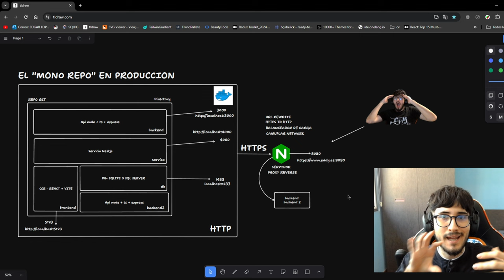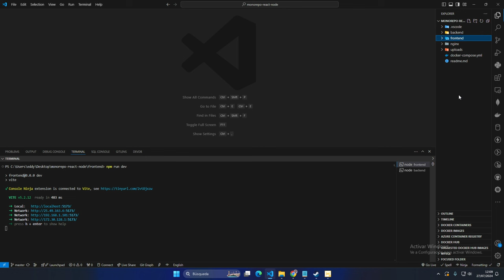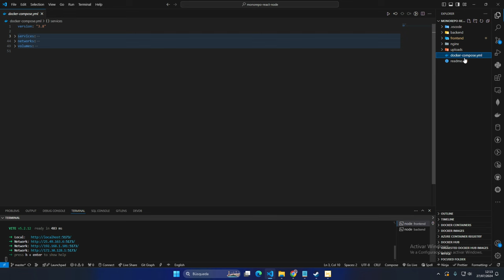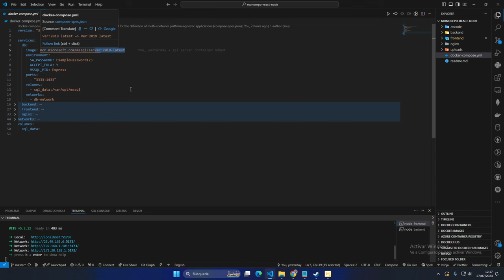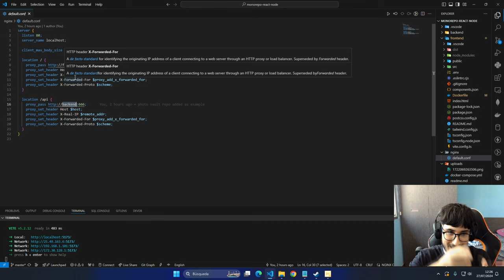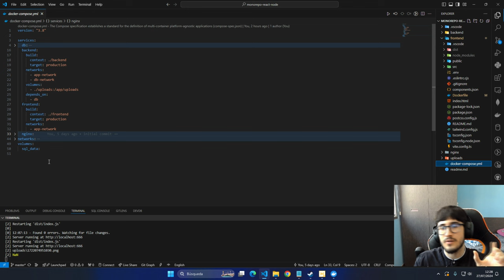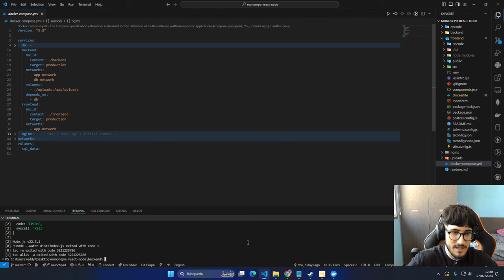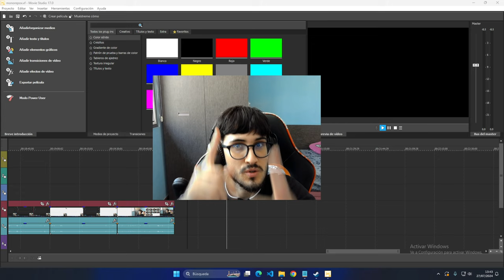El "mono-repo" en PRODUCCION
Descripción
En este video, te mostraré cómo configurar un monorepositorio utilizando Docker y Docker-Compose, integrando React, Node.js y NGINX. Exploraremos cómo interconectar un backend y un frontend a través de una red Docker, gestionando ambos servicios con un contenedor adicional que actúa como un reverse proxy usando una imagen de NGINX.